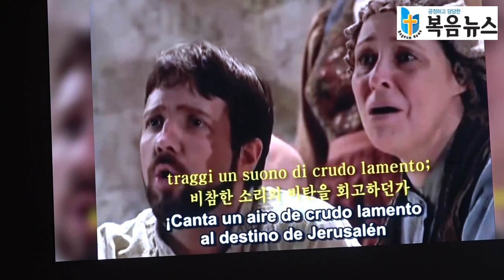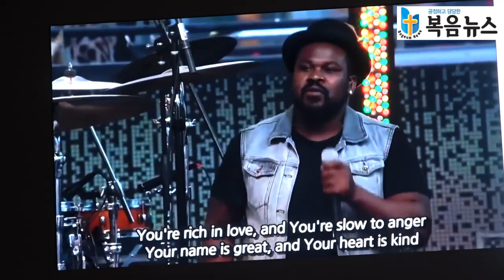광야에서 은혜를 - 설교 김성국 목사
KAPC 뉴욕지역노회 신년감사예배
2023년 1월 9일(월) 오전 10시 30분 @퀸즈장로교회